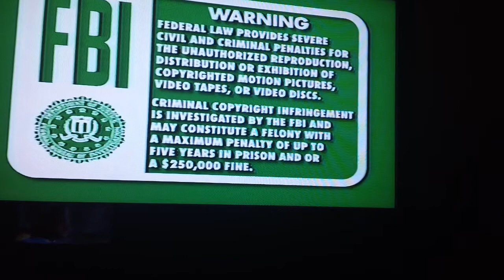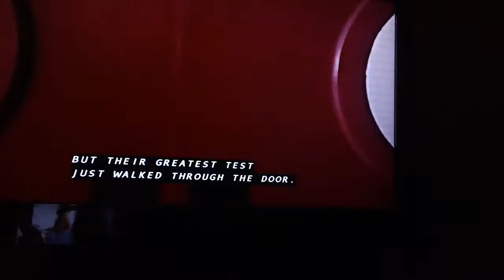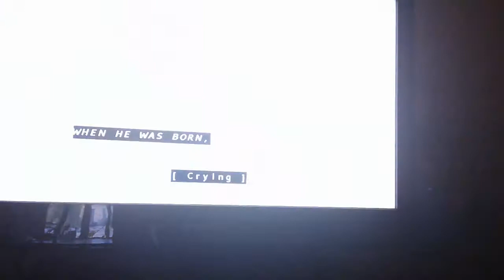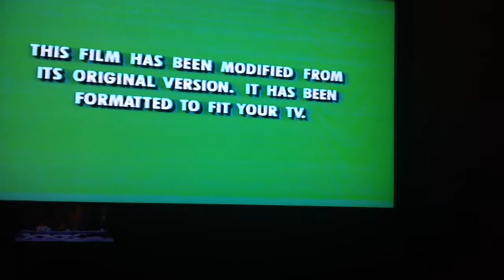Opening To Love Serenade 1998 VHS